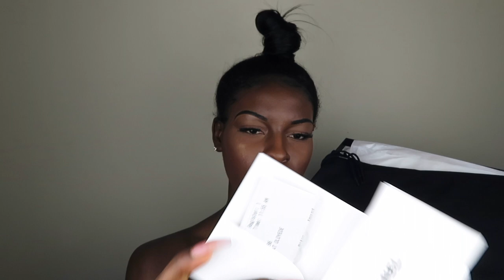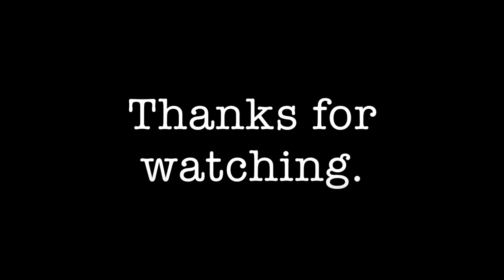March Pickups/Unboxing/Try On- CHANEL ss18,VETEMENTS,VLONE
Into song: The Difference- Cleotrapa West
-VLONE Denim Jacket
Solestage; $700
-Vetements heels
Matchesfashion; $1,235
-Chanel Sneakers
Chanel NY; $1,143